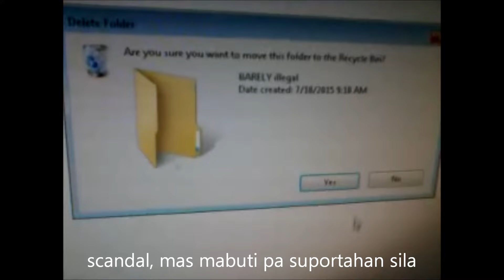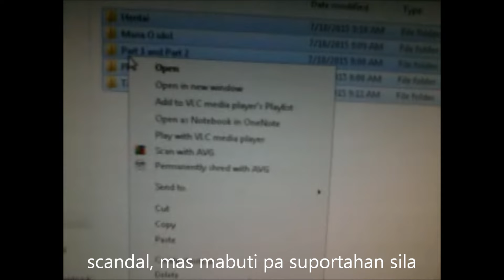SCANDAL WAG IPASA (A Song About Pinay Scandals, Viral Leaked Videos, Etc.) by Latigo Rapper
Maraming salamat po sa pag view ninyo sa kantang ito - "Scandal Wag Ipasa" (A Song About Pinay Celebrity Scandals, Viral Leaked Videos, Etc.) by Latigo Rapper.